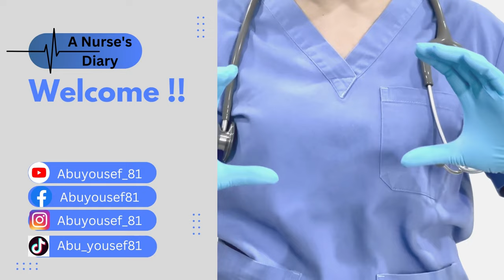ميزات عمل الممرض في امريكا: كيف يعملون في بلاد العم سام؟│سلسلة الهجرة الى الولايات المتحدة للممرضين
هل انت ممرض وتحلم بالهجرة الى الولايات المتحدة و تريد ان تعرف ماذا تستفيد من العمل في الولايات المتحدة؟؟ تابع هذا الفيديو لتعرف الإجابة !!

00:00:00 مقدمة
00:00:55 تطبيق الRatio
00:02:34 لا يوجد نفاق
00:03:07 وصفك الوظيفي محدد
00:03:54 انواع الممرضين بامريكا ووظيفة كل منهم
00:09:44 احترام الناس للممرض عالي جدا
00:11:02 اسهل طريق للجنسية الامريكية
00:12:29 وجود تخصصات كثيرة جدا
00:14:44 المرونة بالتعامل
00:15:59 فرص تعلم الماجستير
00:17:09 الممرض العربي محبوب
00:17:33 سرعة التطور
00:18:21 خبرة معترف فيها
00:18:40 كل شيء يبدا من هناك
00:19:16 تستطيع شراء بيت وسيارة
00:19:33 الراتب كل اسبوع او اسبوعين
00:20:06 الراتب اعلى والعلاوات كذلك
00:21:42 ختاما